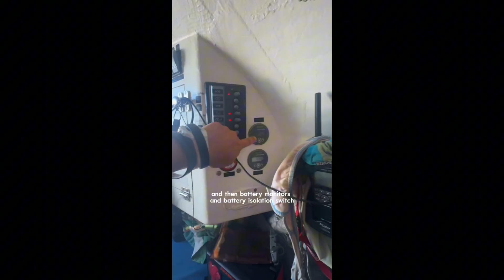Daily Dive # 233 | Catching Up With the Seas the Day Team Off the Coast of Australia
Meet Jess and Miriam, they're the Seas the Day Ocean Rowing Team! They are days away from completing their row across the Pacific Ocean from Peru to Australia, already having covered 8000 nautical miles over 160 days!

and check out the route Jess and Miriam have followed as well as some pics/video on the interactive map.